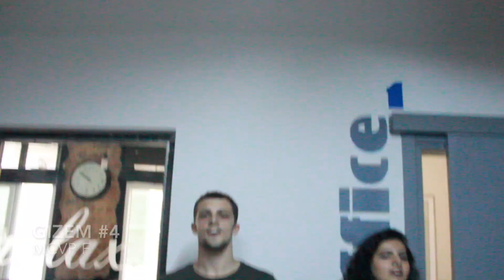MC SENSE WinCO Opening Video